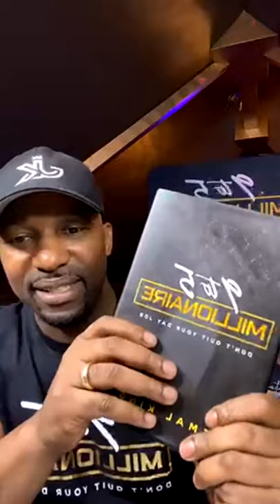MillionaireMoments With Jemal King - Chapter 1: "Cops & Robbers"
MillionaireMoments is an Instagram Live Series that premiers every Monday at 7pm EST. where we discuss and breakdown each chapter of my new book "The 9To5Millionaire: Don't Quit Your Day Job".
I’d love to hear what you thought of the video.

Hey it’s Jemal King aka The 9 to 5 Millionaire. My goal is to help millions live a life free of stinking thinking, and start living their best life now and Build Generational Wealth With Real Estate Investing without quitting your 9-5!